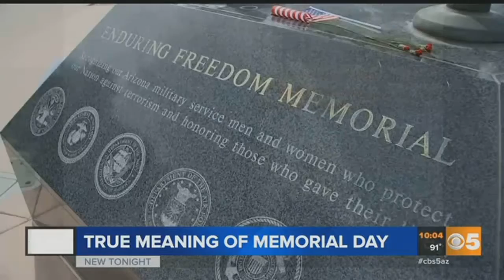Memorial Day at Wesley Bolin plaza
Memorial Day at Wesley Bolin Memorial Plaza where names of fallen heroes from Arizona are remembered.